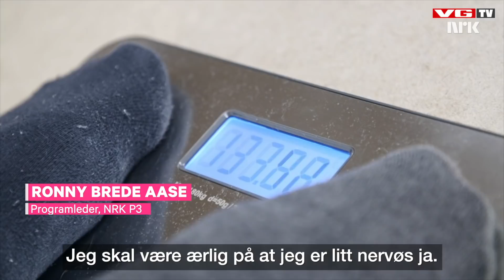Kjæresten knekker sammen etter helse-beskjeden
Ronny Brede Aase er klar med sin nye helse-serie «Et feitt liv» på NRK. Det førte til noen alvorlige nyheter både for han selv og for kjæresten Tuva Fellmann.

Se mer fra Panelet: vgtv.no/panelet